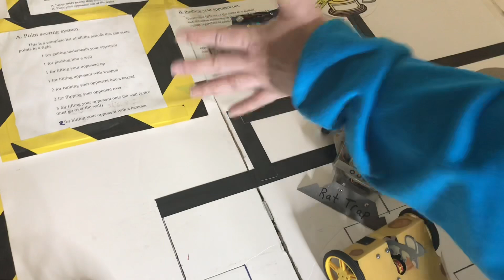Bot Bash Drive Practice!!! [Skorpios Builder Blog Ep. 25]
How does one practice fighting 250lb fighting robots capable of supreme destruction!?

With small versions of said fighting robots!

Zachary Lytle and Diana Tarlson of Team Skorpios are also co-owners of Bot Bash Party! At our business, we own more than 50 pocket-sized fighting robots for anyone to enjoy in the spirit of Battlebots without having to build one of their own. Bot Bash can bring an arena and robots for you to fight at your Birthday Party, Corporate Team Building Exercise, or Tradeshow event!

In today's episode, the team prepares for the upcoming Season 6.0 of Battlebots by fighting 8 of our Bot Bash Robots in a Single Elimination Tournament bracket! Who will come out on top?

Support us in our reopening of Bot Bash Parties in an effort to educate kids in robotics after the Covid pandemic